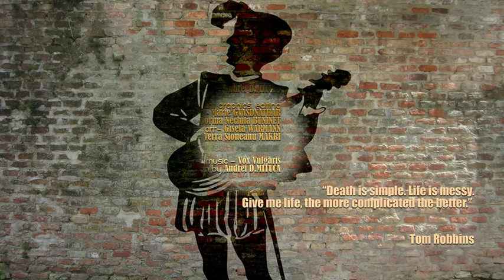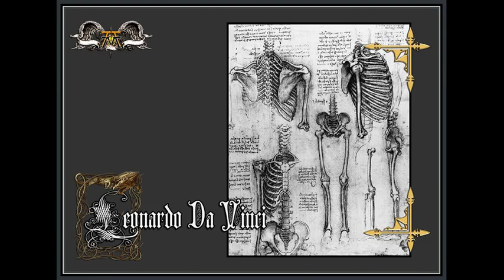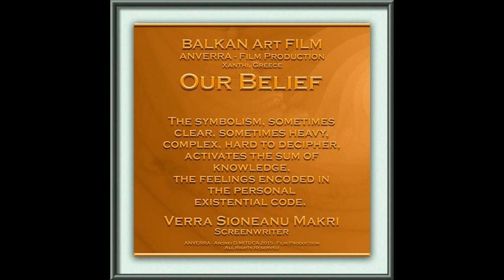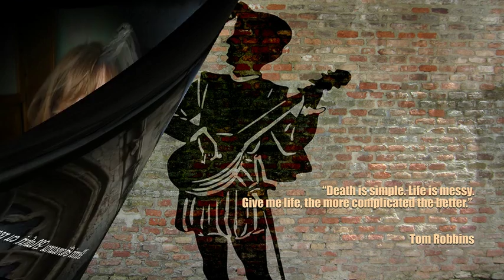ANVERRA FP 2024 - Leonardo Da VINCI..